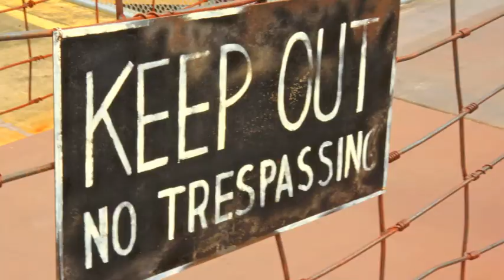The Griswald Project: Gold Coast